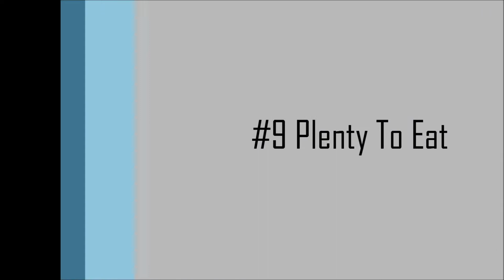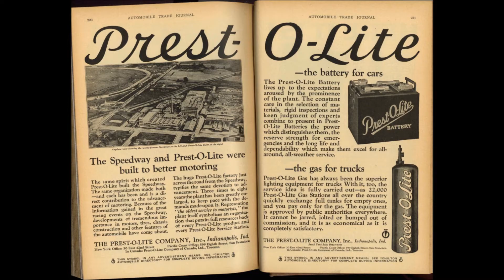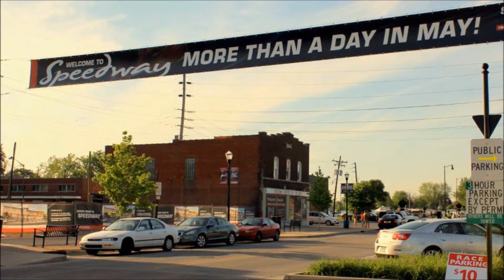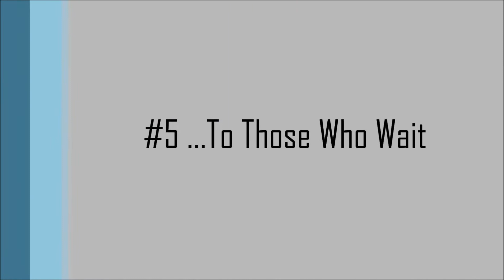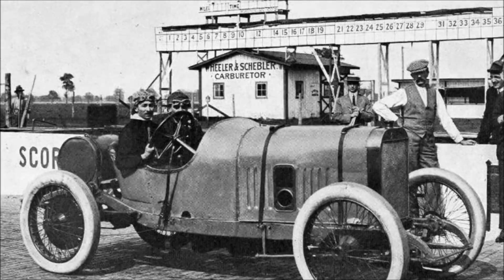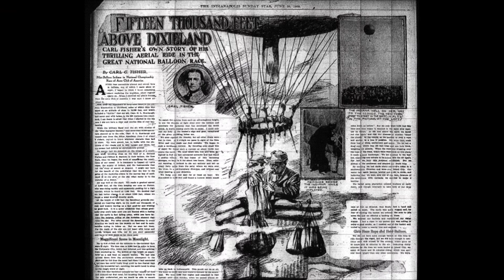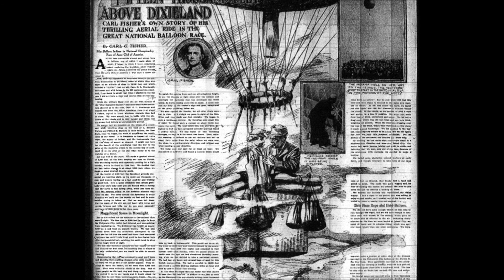10 Things You Didn't Know About The Indy 500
The Indy 500 is an event that has transcended sports to become a celebrated tradition around the world.  With over 100 races having been run since 1911, even the 2.5-mile long Indianapolis Motor Speedway isn't big enough to store all the stories that have been told here.  We picked out just 10 facts about the Indy 500 that maybe you haven't heard before to share with you in this video.  We hope you enjoy it!

If you would like to contact C² Racing, we can be reached on social media at the following: